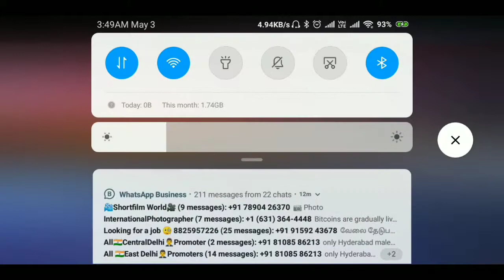Pubg mobile | playerunknow's battleground | gamers hell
Pubg mobile my first time mobile pubg experience